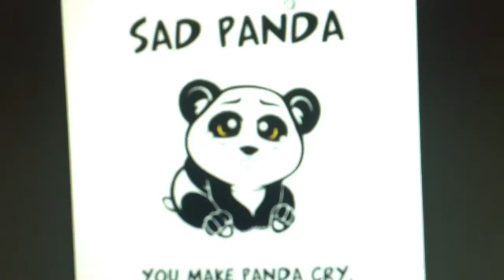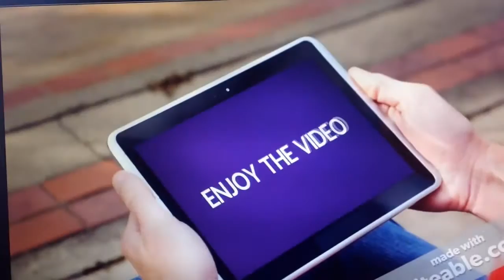My Funniest Videos